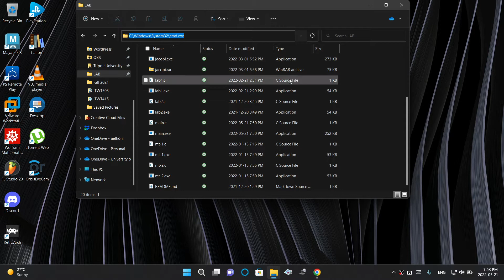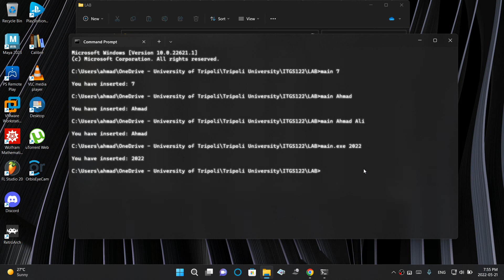Pass Parameter to main in C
Here shows a demo of a parameter passed to C main function and printed in CMD.